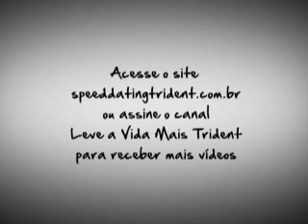A ninfa da Liberdade - Xaveco no Metrô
Nosso cotidiano está recheado com oportunidades de encontros rápidos. Você está preparado para se dar bem?

Este é um dos 576 encontros que Trident Fresh filmou no metrô de Porto Alegre. O casal tinha o tempo entre uma estação e outra para se xavecar. Depois trocavam e passavam para o próximo.